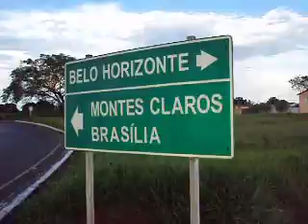Final de mais um dia